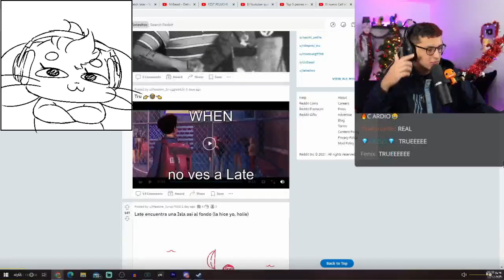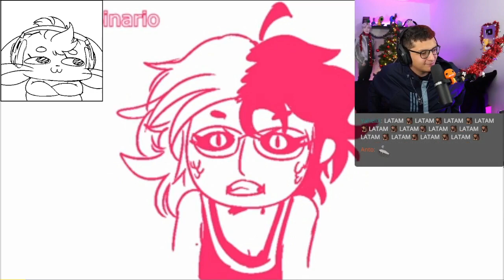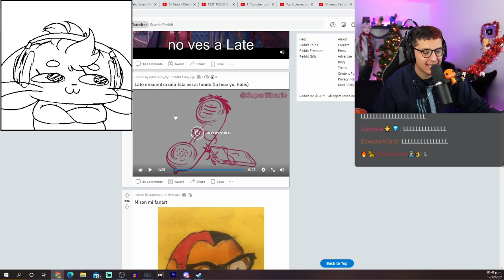Late Reacciona a mi Animacion y dice "RECORCHOLIS" (no lo dice)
ola
Mis redes:

Twitter: Aqui estaba el link de mi twitter pero lo quito porque es peligroso el pepe